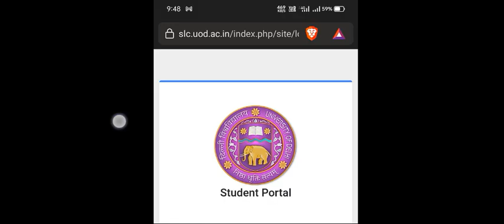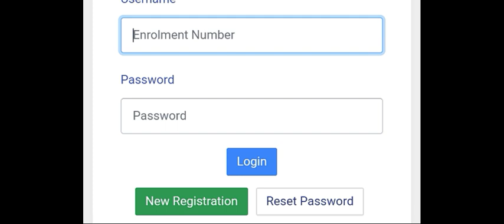Ncweb Second Semester Result declared 2022 | Ncweb Bcom 2nd Semester Result declared 2022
Thanks For
Watching.